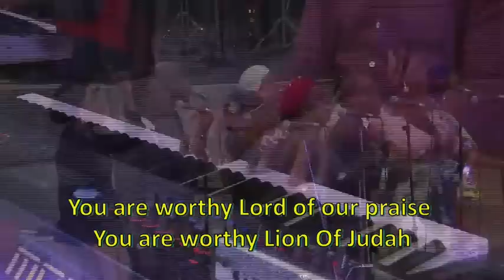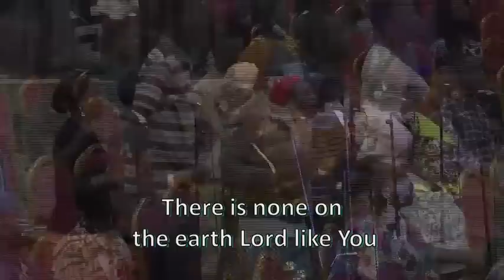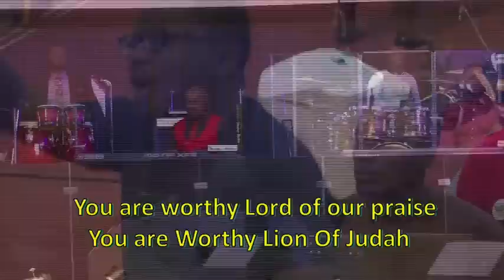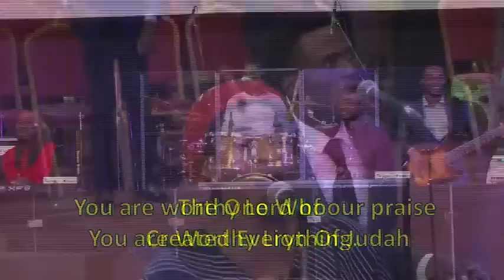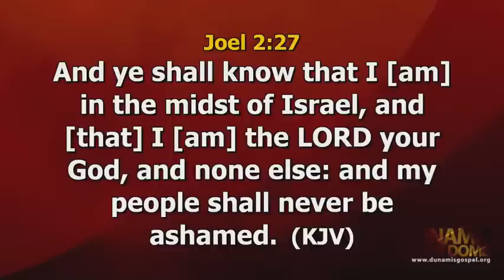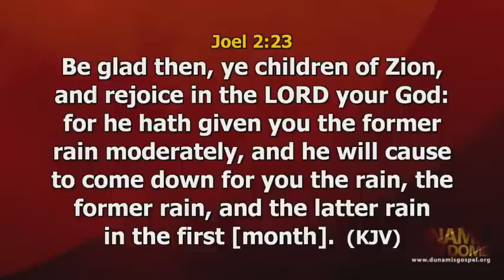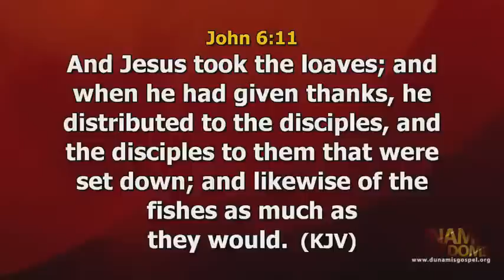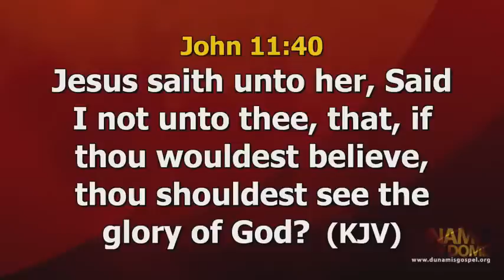POWER COMMUNION SERVICE. 16-12-2020